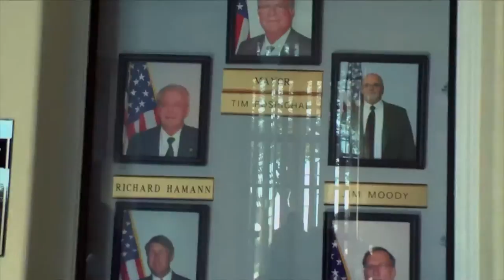Guest 2016 - League of Women Voters